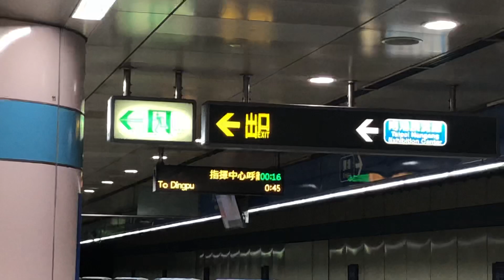台北捷運321型半夜電聯車往頂埔進入BL06府中站